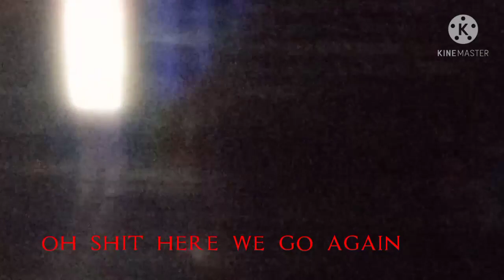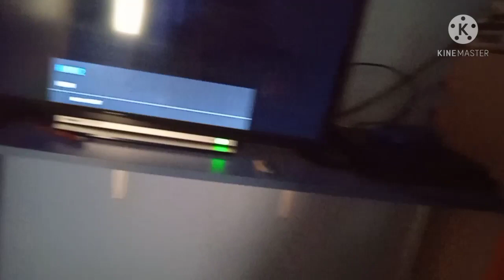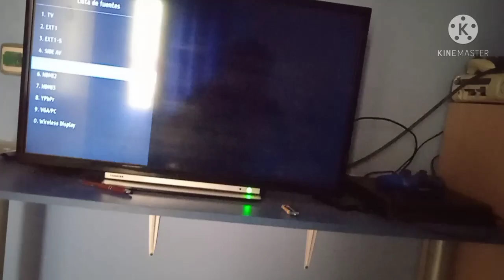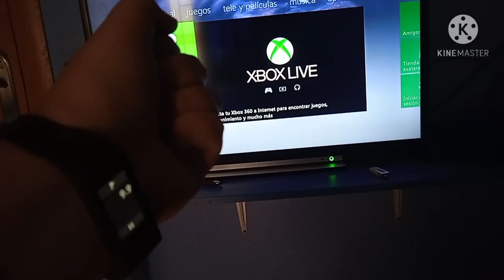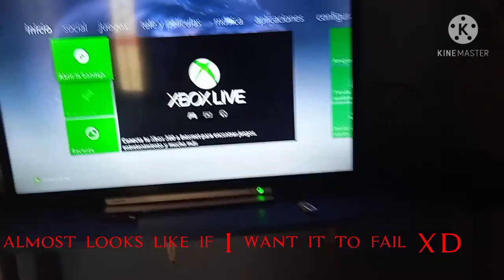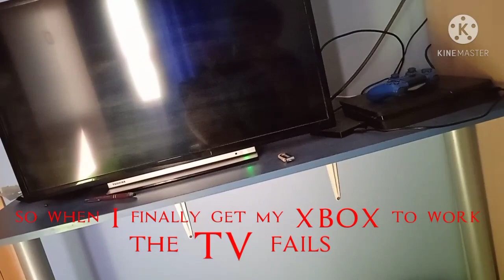I have a problem. can someone tell me what to do?